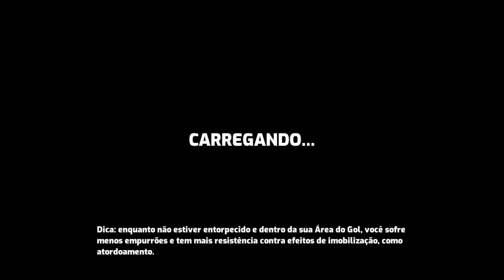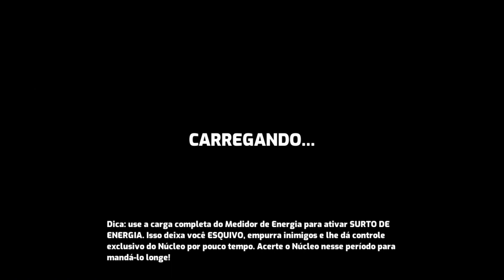Um novo E-sport está chegando - Omega Strikers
Esse jogo veio pra ficar!!!
Eu falei mal dele na beta e tudo literalmente TUDO que eu reclamei foi melhorado ... menos os preços que ainda é bem caro, mas não da pra acertar tudo.